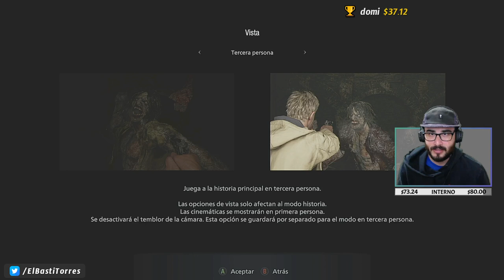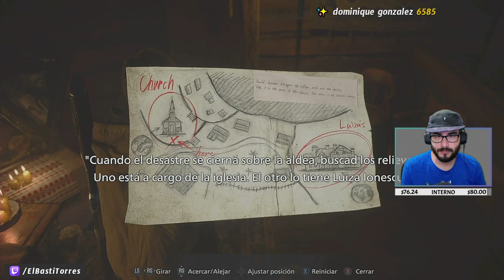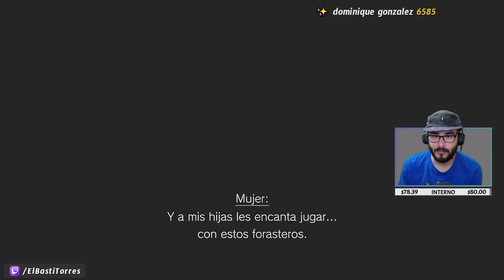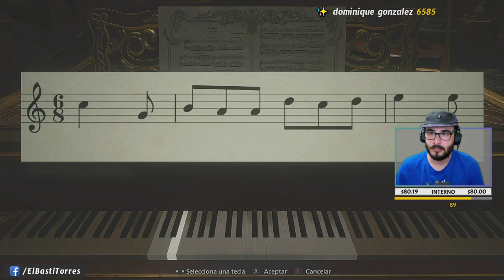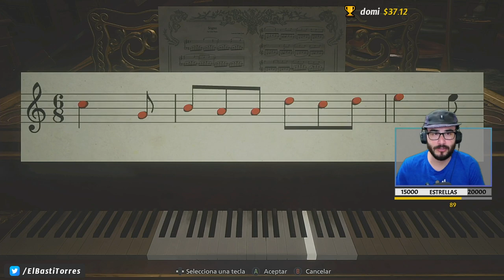Resident Evil Village | Capítulo 1 (Lista de reproducción)